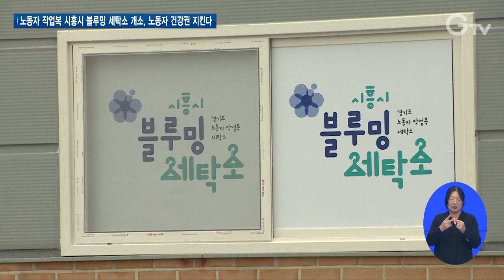노동자 작업복 시흥시 블루밍 세탁소 개소, 노동자 건강권 지킨다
[앵커멘트]
경기도는 일하는 노동자들이 행복한 경기도를 만들기 위해 노력하고 있는데요.
도가 지난 안산시에 이어 시흥시에 노동자 작업복을 수거, 세탁, 배달까지 원스톱으로 제공하는 노동자 작업복 세탁소를 개소했습니다.

[리포트]
영세·중소사업장에서 일하는 노동자에게 저렴한 비용으로 세탁 서비스를 제공하는 노동자 작업복 세탁소 2호점이 경기도 시흥시 시화국가산단 인근에 문을 열었습니다.

지난 경기도 안산에 이어 두번째로 문을 연 겁니다.

‘노동자 작업복 블루밍 세탁소’는 산단과 인근 영세·중소 사업장 종사자는 누구나 이용할 수 있습니다.

특히 종사자 50인 미만 사업체와 노동자를 우선 지원합니다.

춘추복과 하복은 한 벌에 1천 원, 동복은 2천 원의 낮은 비용으로 서비스를 이용할 수 있습니다.

또 각 사업장에서 수거부터 세탁, 배달까지 원스톱 서비스를 제공해 이용자의 편의성을 높였습니다.

[인터뷰] 김진업 / 한국노총 경기본부 의장
“수거해가고 가져다주고 이러면서 환경이 일단 좋아지고요. 옷을 항상 냄새나지 않고 깨끗하게 입을 수 장점이 있다...”

‘시흥시 블루밍 세탁소’는 390㎡ 규모로 대용량 세탁기 3대와 건조기 3대, 스팀다리미 등 장비를 갖췄습니다.

[싱크] 오후석 / 경기도 행정2부지사
“경기도 31개 시·군 전역에 블루밍 세탁소가 만들어지기를 경기도에서는 기대를 하고 있습니다. 경기도는 일하는 노동자들이 행복한 경기도를 만들기 위해 최선을 다하도록 하겠습니다.”

도는 내년에 경기북부 최초로 파주에 노동자 작업복 세탁소를 조성할 예정입니다.

[자막]
1. 김진업 / 한국노총 경기본부의장
2. 오후석 / 경기도 행정2부지사
3. 뉴스 제작 경기도청 북부청사
편집 김광석